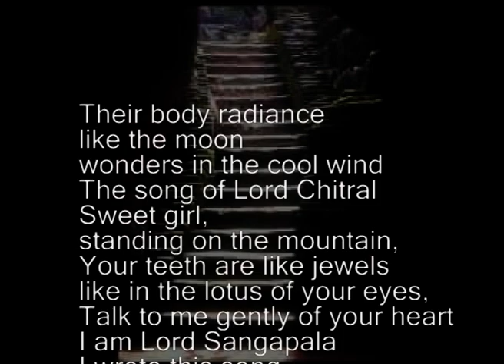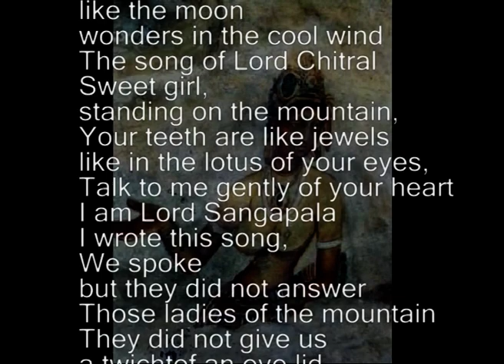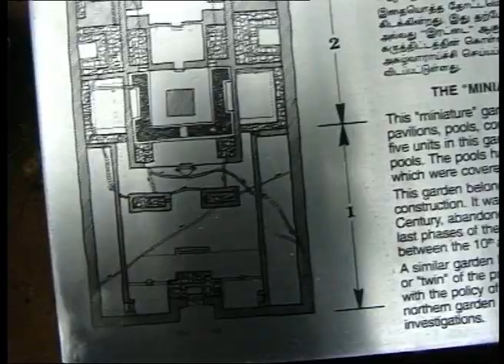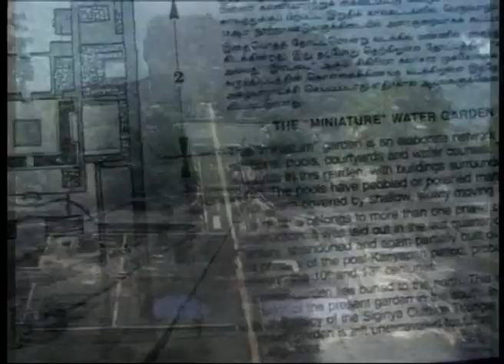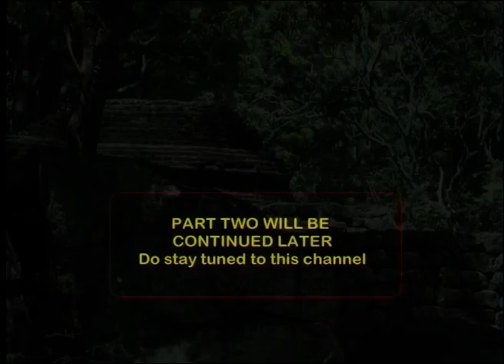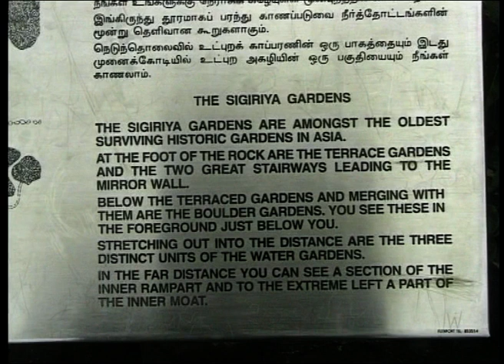Sigiriya historic rock - unimaginable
Kashyapa I, also known as Kasyapa I, was a king of Sri Lanka, who ruled the country from 473 to 495 CE. He was the second king of the royal Mauryan dynasty of Sri Lanka. Kashyapa is credited with the construction of the Sigiriya citadel and the surrounding city. Film produced by Dr. Harold Gunatillake and narrator Arun Dias Bandaranaika